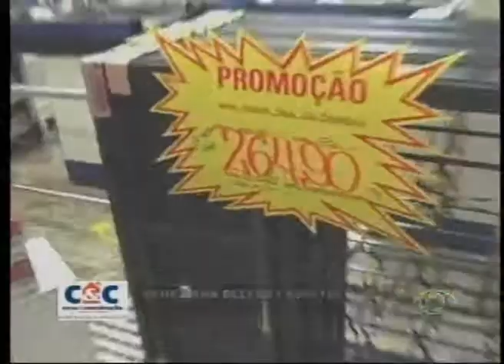JOGO ABERTO REGIONAL 20 06 2012 PARTE 3